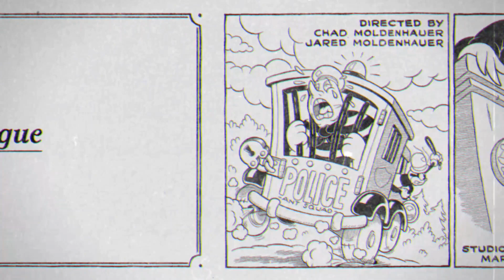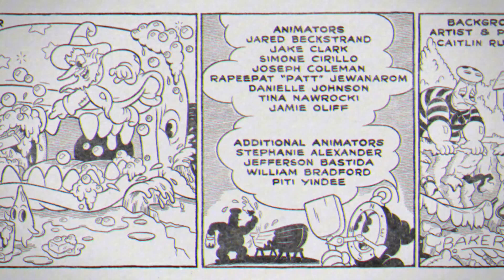Cuphead - The Delicious Last Course